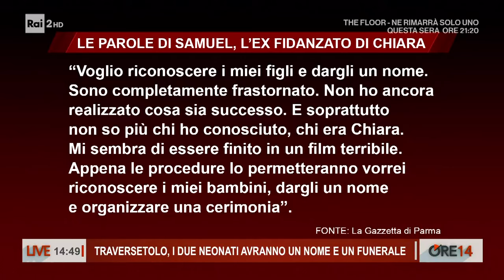Neonati seppelliti in giardino: avranno un funerale e una sepoltura - Ore 14 del 24/09/2024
- Avranno un funerale e una sepoltura dopo una registrazione all'anagrafe i due neonati seppelliti in giardino nel parmense, a Traversetolo. I bambini, lo dice la legge, devono avere un nome, una registrazione anagrafica di nascita e morte, e dopo potranno avere una sepoltura degna